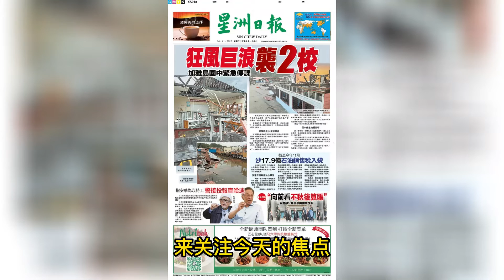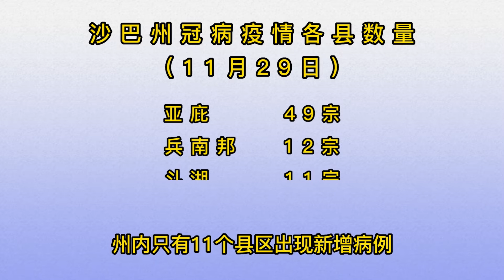狂风巨浪来袭 星洲沙巴新闻 30.11.2022